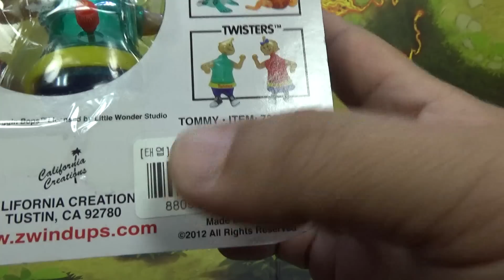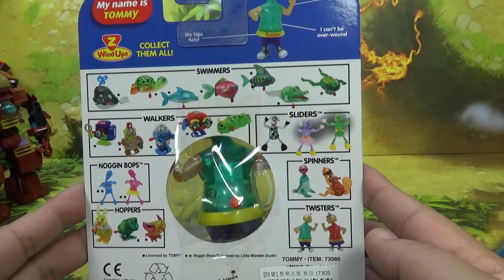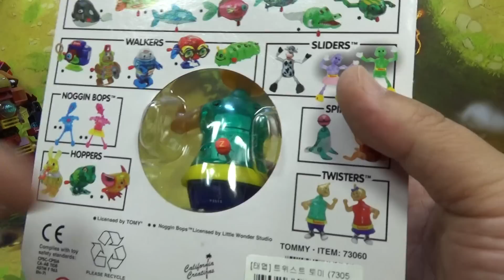Z Wind Ups 태엽 장난감 트위스트 토미, 태옆을 감아 움직이는 완구 구입 리뷰 Twisters Tommy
세계 최고의 태엽장난감 Z wind ups는 미국 회사로 단순한 기능을 넘어서 독특한 디자인과 기능을 가지고 있는데, 내부가 보이는 반투명 플라스틱으로 제작을 해서 아이들이 과학적인 작동원리를 체험해보고, 원리와 호기심을 느낄수 있게 해주고, 배터리 없이 작동이 가능한 장난감입니다.
그중에서  트위스트 토미 73060 제품으로 테옆을 감아주면 상반신과 하반신이 동시에 움직이며 앞으로 전진하면서 신나게 춤을 추는 장난감 입니다~

다양한 시리즈가 있는데, Sliders 시리즈로 양쪽으로 귀엽게 움직이는 제품, Noggin Bops 춤추는 인형 시리즈는 양쪽으로 귀엽게 움직이는 태엽인행 시리즈, Twister 트위스터 시리즈로 양팔을 앞뒤로 흔들면서 트위스터 춤을 추는 귀여운 모습의 태엽인형, Tumbling 덤블링 시리즈로 태엽인형이 덤블링을 하여 제자리에 착지하는 기술을 보이는 재주넘은 태엽 시리즈, Spinners 스핀 시리즈로 태엽인형이 바닥에서 회전하다 다시 몸을 일으켜서 공을 돌리는 등의 다양한 6가지 동작을 하는 생동감의 넘치는 시리즈, Swimmers 수영하는 시리즈로 아이의 목욕시간에 물속에서 움직이는 태엽인형 시리즈, Dinosaur 공룡 시리즈로 공룡이 역동적으로 움직이는 시리즈, Car / Rider 탈 것 시리즈로 자동차,오토바이 비행기 등의 시리즈, mechanic 메카닉 시리즈, Band 음악대 시리즈, Animal 동물 시리즈, Sensor 떨어지지 않는 시리즈, Class 클래식 빅사이즈 시리즈 등의 종류가 있습니다.
클래식 시리즈만 19,000원정도의 가격이고, 나머지는 6-7천원의 가격에 판매가 되고 있네요.

짐보리샵 홈페이지나 토이저러스 등 대형마트와 인터넷 쇼핑몰에서 판매가 되고 있는데, 나중에 또 재미있는 제품을 소개시켜 드리도록 하겠습니다~